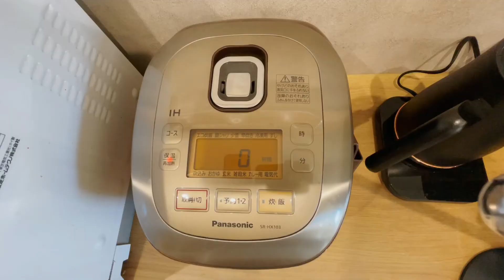幼児食作り置きレシピ1歳簡単時短炊飯器丸ごとさつまいもご飯【大人も一緒に美味しい】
ほったらかし炊飯器レシピで時間とゆとりの確保に成功！
包丁いらず！！丸ごと入れるだけ！
簡単だから是非やってね！！
これくらい楽にできるのがやっぱり好き！！
丸ごとしか勝たん！！
【材料】
米一合
さつまいも1個
塩適量
黒胡麻
【作り方】
①さつまいもを綺麗に洗う。アルミホイルを丸めたもので洗うと良い◎
②炊飯器に米、酒みりん塩をいれて一合の線まで水を入れる
③さつまいもを炊飯器に入れる
④炊飯スタート
⑤炊けたら黒胡麻を振る
＼完成／
※月齢はあくまで目安です。お子さんの進み具合に合わせて下さい
みー（meeeroom）です！
ありがとうございます☺️︎︎ ♥︎ ˊ˗
【炊飯器にお任せ！栄養満点離乳食幼児食レシピ発信中】
実はズボラな偽キラキラママ
凝った離乳食＆おしゃれママと比べて落ち込む ↓
炊飯器作り置きレシピで時間とゆとりの確保に成功！！
ズボラママが
日々の負担を軽減＆育児を楽しむコツをお届け！
育児を楽してママの毎日を楽しもう。
元作業療法士ママです❁
炊飯器調理をする方へ
はじめての場合は見守り、吹きこぼれなどに十分注意して行って下さい